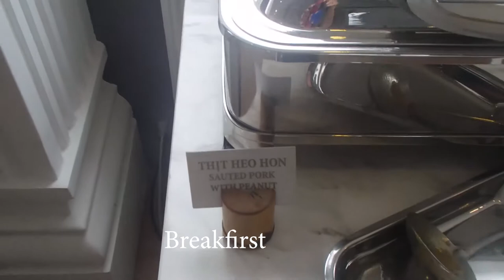Hue VietNam Truelove Travel with my Dad come back where he started his middle school before Lawyer